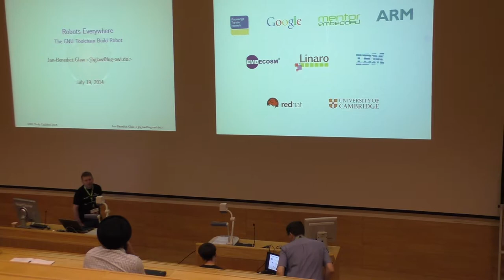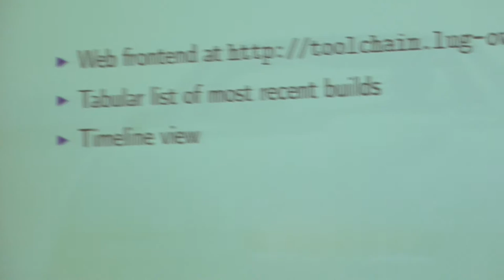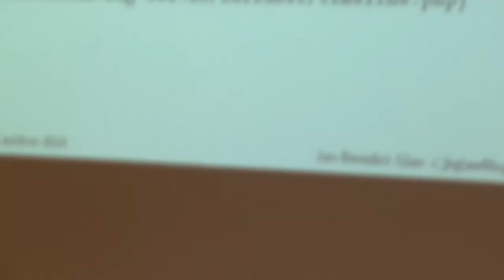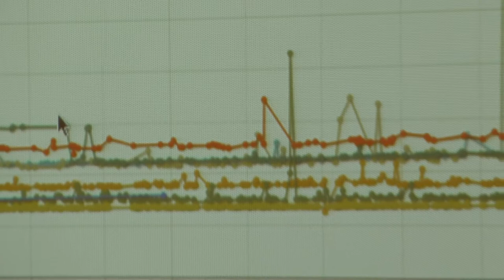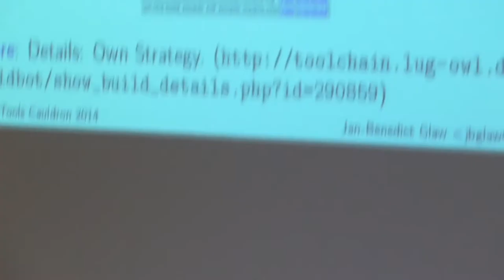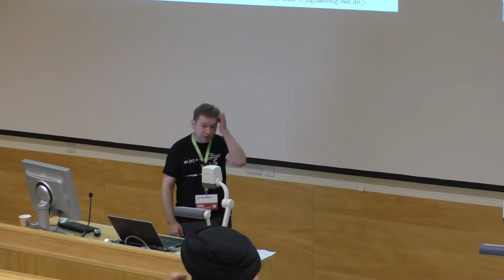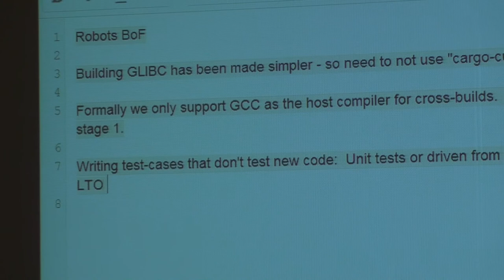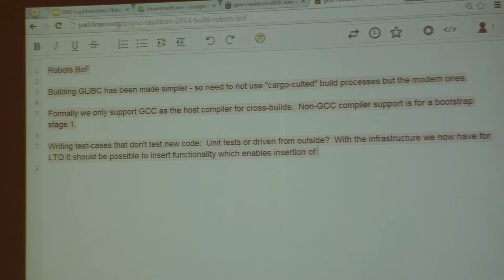GNU Tools Cauldron 2014 - Build Robot BoF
Presenter: Jan-Benedict Glaw